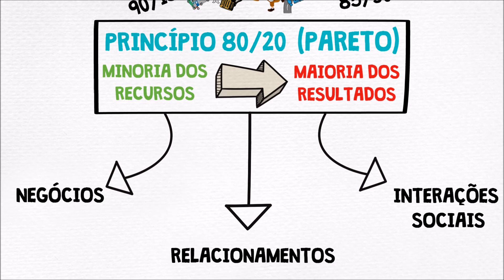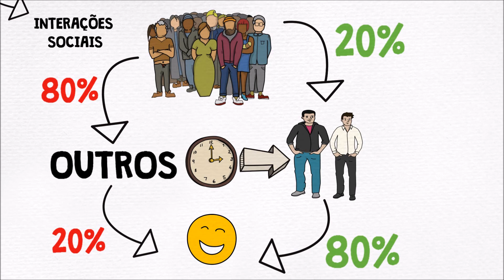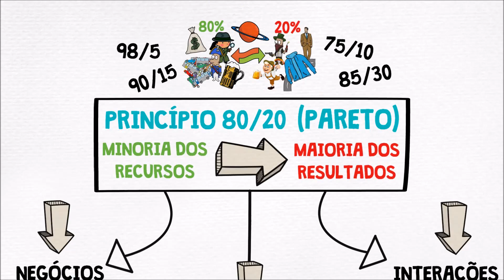O PRINCÍPIO 80/20 | PARETO | Richard Koch | Resumo Animado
📕 Leia o livro "O Princípio 80/20"

📚 Tenha acesso a mais de um milhão de livros para ler à vontade

Recomendações de vídeos para você :)

📖 Kindle - Leitor de livros digitais

✔️ Descrição do vídeo:

No século XIX, o economista italiano Vilfredo Pareto descobriu que havia um padrão na distribuição da riqueza mundial: 20% das pessoas tinham 80% do dinheiro e vice-versa, o que ficou conhecido como Lei de Pareto. No fim do século XX, o autor Richard Koch viu em suas pesquisas que o princípio 80/20 podia ser encontrado em quase todos os aspectos da vida moderna: em geral, 20% do que se faz produz 80% do resultado total (e 80% do que é feito pode não gerar tanto resultado). Neste clássico livro, lançado agora pela Editora Gutenberg em nova edição ampliada e atualizada, Koch ajuda a identificar quais são os 20% essenciais que vão criar os resultados significantes, para você obter mais de seu negócio e de sua própria vida, utilizando menos tempo, dinheiro, recursos e energia e conseguindo muito mais.

Feito por IlustradaMente :)

Gostou do vídeo?  Dê um like e compartilhe! Nos ajude a crescer :)